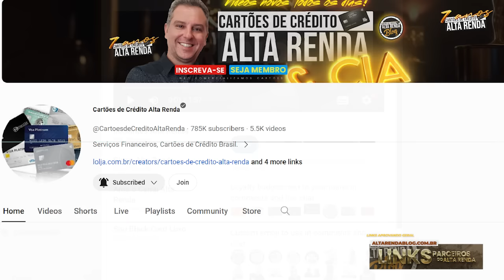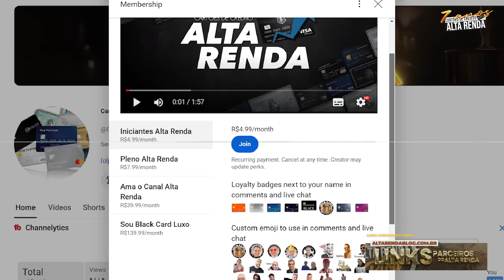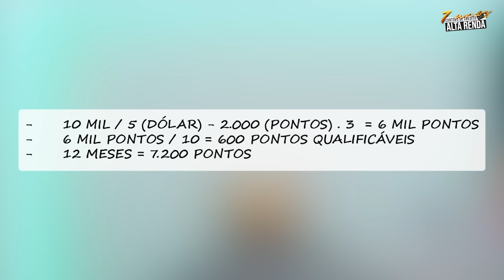💳TUDO AZUL INFINITE 2024! MEGA ESTRATÉGIA PARA CHEGAR AOS RESULTADOS POSITIVOS DO MELHOR CARTÃO.